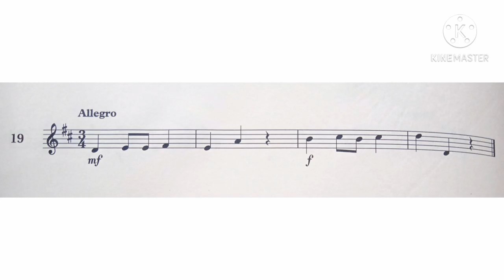Violin Specimen Sight-Reading Tests. ABRSM Grade 1. From 2012. No 19 Allegro